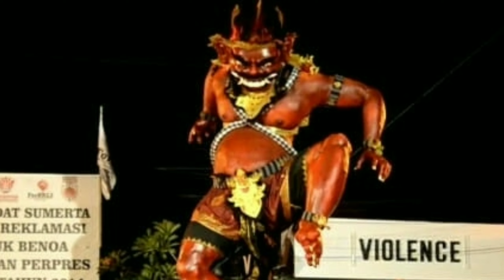Top.. Inilah Ogoh Ogoh Br. Ketapian Kaja Denpasar dari tahun ke tahun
Mohon ijinnya Br. ketapian kaja untuk repost dan didokumentasikan ogoh ogohnya di youtube 🙏